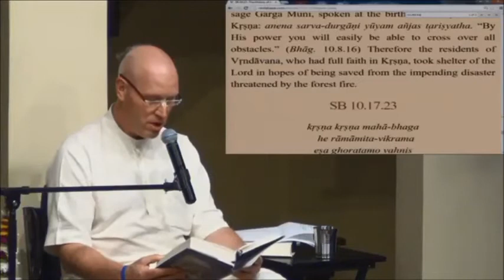2014-06-18 ISV Gita in our Lives - HG Vaisesika Dasa